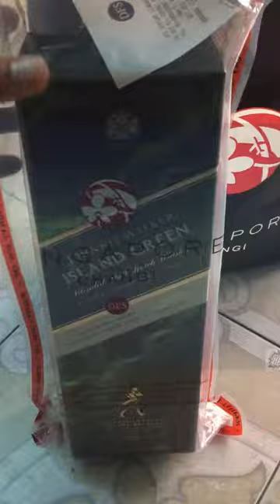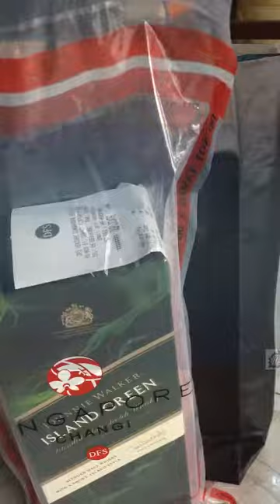RƯỢU JOHNNIE WALKER ISLAND GREEN - XÁCH TAY SINGAPORE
Rượu chivas 18 xách tay tại sân bay Changi Singapore.
Có niêm phong Sealed và Bill hóa đơn bán hàng.
Ship hàng tận nơi. Giao hàng nhận tiền.
Nếu phát hiện rượu giả 1 đền 10 lần.